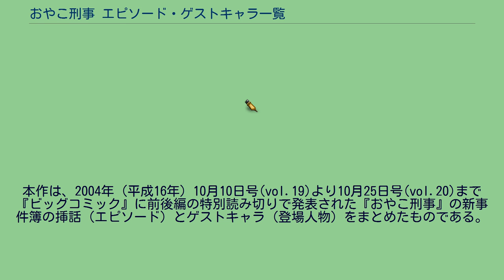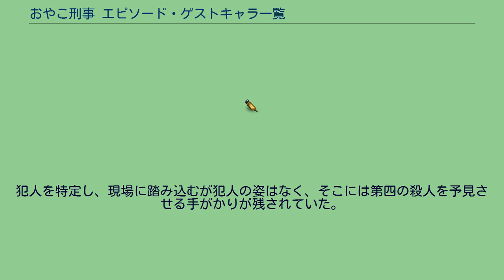おやこ刑事 エピソード・ゲストキャラ一覧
おやこ刑事 」 おやこ刑事 エピソード・ゲストキャラ一覧 おやこ刑事 エピソード・ゲストキャラ このページは、1977年（昭和52年）21号 より1981年（昭和56年）12号(事件簿No.1～No.183〈最終話〉)まで『週刊少年サンデー』に連載された原作：林律雄 / 作画：大島やすいちによる漫画『おやこ刑事』の全事件簿 を掲載順に挿話（エピソード）のタイトルとゲストキャラ（登場人物）をまとめたものである（巻数は少年サンデーコミックス版全25巻を基準とする）。
銭湯から帰る文吾と勘太郎が偶然近所で起こった火事現場に遭遇し、勘太郎は思わぬ人物を目撃する。
商店の店主で小田切を名乗る男、それは、かつて勘太郎たちが追っていた多発金庫破り事件の犯人・百瀬錠助だった。
あくどく儲けている所ばかりを狙い、道具は使わず腕一本で勝負した金庫破りの名人である百瀬だが、時効まであと2日。
文吾と勘太郎は百瀬のいる小田切商店を訪ねる。
文吾の大学時代の後輩・美枝子が訪ねてきた。
東京に残ろうか、田舎へ帰ろうか迷う美枝子に文吾は同じく後輩であり、美枝子の友人でレコード会社に勤務する山崎千秋に相談するように助言する。
だが、美枝子が訪ねると千秋は殺されていた。
現場には被害者がビートルズの『アビイ・ロード』のジャケットを指さすダイイング・メッセージが。
死後1時間、美枝子の訪問の30分前に殺害された事が判明し外部からの痕跡はなく、犯人は同じアパートに住む住人に搾られるが、住人への聞き込みから被害者は殺害時に同様のレコードを鑑賞中で、一曲目の「カム・トゥゲザー」と二曲目の「サムシング」の曲の間に殺害された事が判明。
そこから真犯人への糸口を見出す。
本作は、2004年（平成16年）10月10日号(vol.19)より10月25日号(vol.20)まで『ビッグコミック』に前後編の特別読み切りで発表された『おやこ刑事』の新事件簿の挿話（エピソード）とゲストキャラ（登場人物）をまとめたものである。
70年代後半、少年達を夢中にさせたあの本格派刑事コミックがここに復活!! 　裁くは罪、守るは正義――そして人！敏腕で情に厚いあの二人の刑事が、帰ってきた!! 父・柴田勘太郎＆息子・文吾。
　二人は正義を愛する情熱と人を思いやる優しさを持った名刑事（おやこデカ）。
その彼らが、平成の難事件に挑む!! — 新事件簿 前編 連続猟奇殺人事件の真相に柴田父子刑事が挑む!! 死体の一部を切り取る連続殺人事件…。
　犯人が残したメッセージを手がかりに勘太郎、文吾のおやこ刑事が追う!! — 新事件簿 後編 文吾と勘太郎親子の所属する下ノ町署に東大卒のキャリア・朝霧純が配属された。
プロファイリングを得意とする彼女だが男アレルギーで男に興味がない。
男嫌いの彼女は捜査員たちから「女文吾」と揶揄され、文吾が握手しても女性アレルギーのジンマシンが出ないほどのカタブツである。
家庭では文吾と夫婦生活を送る下ノ町署の元婦警の操だが、父・忠信の急逝により、父の後を継いで大西商会の社長となっていた。
その頃、鼻曲署管内で死体の一部を切り取られた女子大生の遺体が発見。
他管での若い女性による連続猟奇殺人に色めき立つ下ノ町署員であったが、下ノ町署管内でも同じ容疑者と思われる同様の殺人事件が発生。
だが、被害者は若い男性で死体のそばには犯人からのメモが残されていた。
犯人が残したメッセージを手がかりに文吾と勘太郎は追うが捜査は難航する。
殺人現場の目撃者が現れ、聞き込みに向かった文吾たちだがすでに目撃者は殺されていた。
だが、その場にかつての同僚でヨーロッパの研修から帰国したタレ（垂水刑事）と遭遇。
日本に戻っていたタレは驚かせようと文吾たちの後を追っていたが、偶然犯人と思われる人物を目撃していた。
犯人を特定し、現場に踏み込むが犯人の姿はなく、そこには第四の殺人を予見させる手がかりが残されていた。